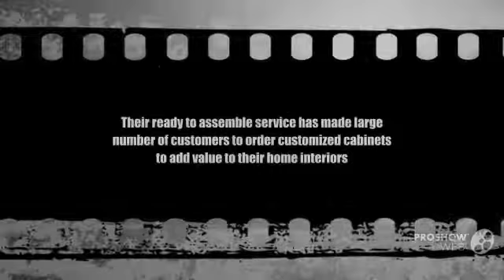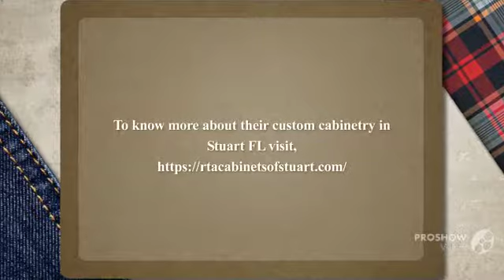Durable Cabinets with Custom Made Designs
RTA Cabinets of Stuart are cabinet making and shipping company providing unique and custom-made designs. They have satisfied many customers with friendly and quality service. They make superior kitchen cabinets with elite designs and durable wood. Cabinets are shipped to the customer’s place to assemble with complete care within hours of time.  To know more about their custom cabinetry in Stuart FL